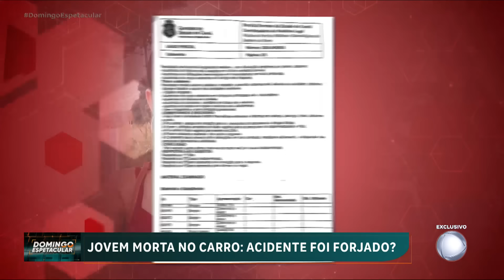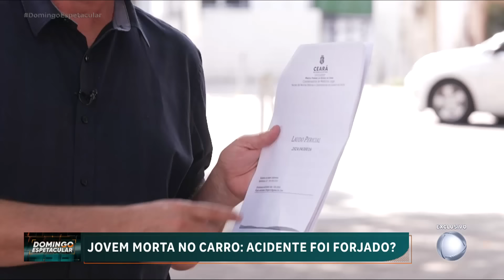Reviravolta: polícia desconfia que homem forjou acidente que teria matado jovem em Crato (CE)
Um mistério cerca a morte de uma jovem de 18 anos em Crato, na região do Cariri, conhecida como o ‘oásis do Ceará’. Ela foi encontrada já sem vida dentro de um carro depois de um acidente. Só que agora esse caso tem uma reviravolta. Para a polícia, a garota foi morta antes em um quarto de motel. O acidente teria sido forjado pelo homem que estava com ela.